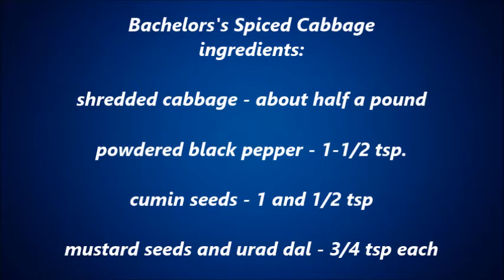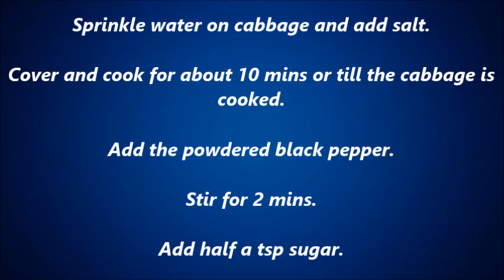How to Cook Bachelor's Spiced Cabbage Easy Recipe - TheQLGConsultants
It's that time of year again! The big day is coming up and you know that you need to get all the things in place to make it special. From appetizers to dessert, here are a few tips to help you on your way to a great-tasting meal, all while learning to cook Bachelor's Spiced Cabbage. Start planning and get cooking!